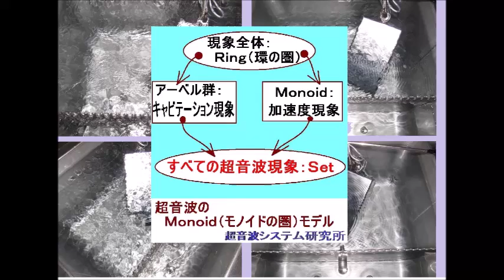Ｍｏｎｏｉｄ（モノイドの圏）を利用した超音波制御